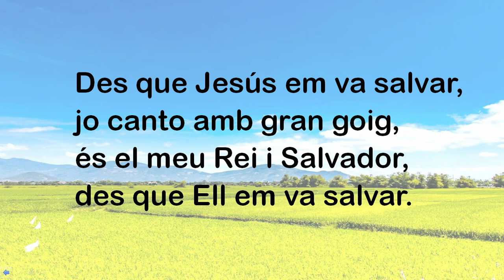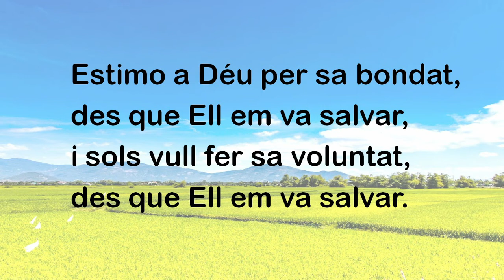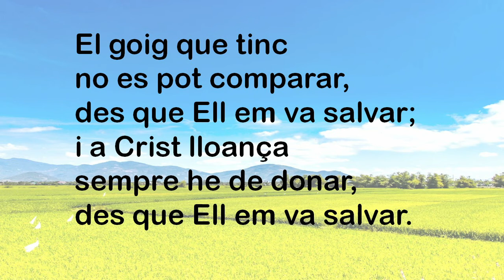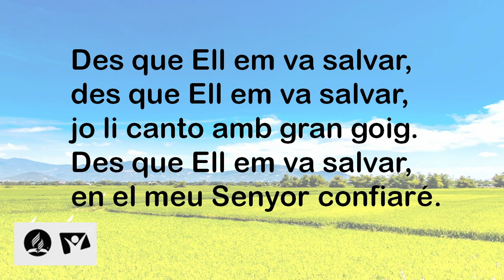347 Amb goig canto